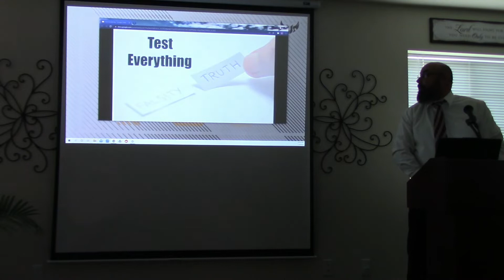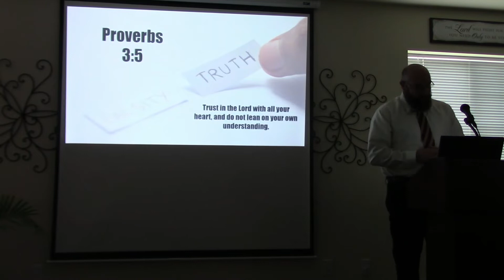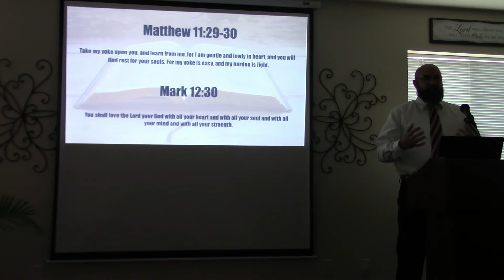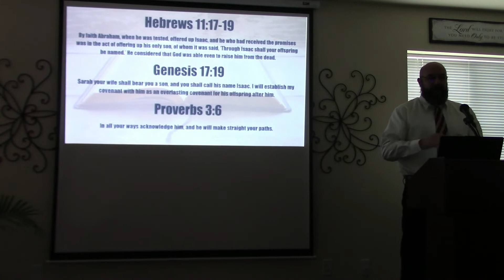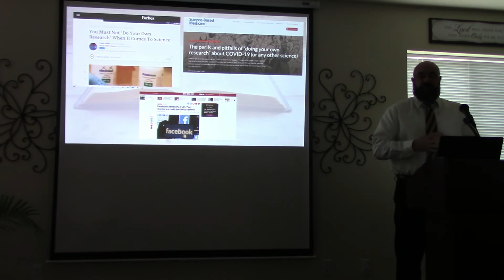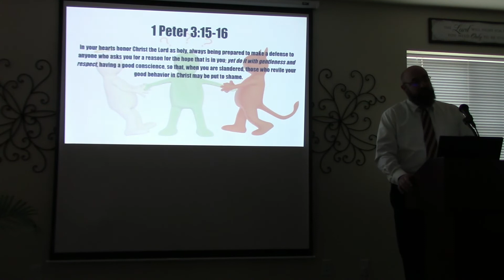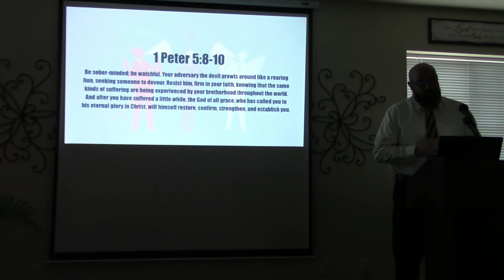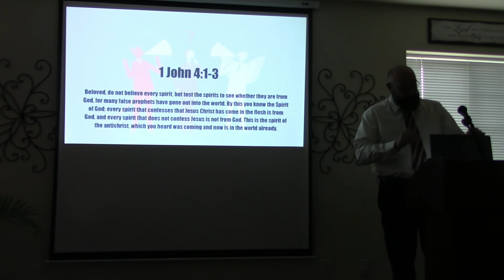Erik Degnan Jan 30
This channel is dedicated to proclaiming and sharing the truth of the Bible and sharing the good news of Jesus Christ with the world.

We currently meet Sunday's at  9:30am-10:15 for Bible Study (Adult and Children) and 10:30am-11:45(ish) for Worship Service at the Airway Pointe Senior Center, located at
13520 W 6th Avenue
Airway Heights, WA   99001